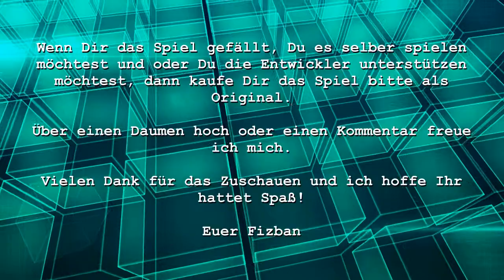Let's Play Patrizier IV - Aufstieg einer Dynastie - 32 Endspurt Teil 1 [german / deutsch]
Das Spiel Patrizier ist bekannt für seine Wirtschaftssimulation zur Hansezeit. Auf dem Seeweg wurden große Handelsvolumen umgesetzt und auch nur über diesen Weg konnten seltene aber begehrte Güter beschafft werden. Daher zogen die Seewege Piraten an wie an Land die Wegelagerer. Früher habe ich bereits Patrizier gespielt und wollte nun mal einen aktuelleren Ableger davon in Angriff nehmen. Die Kampagne soll es sein.

Da das Spiel nicht mir hoch aktuell ist, ist es bereits für den kleinen Geldbeutel zu erstehen. Wer also die Entwickler bei Ihrer weiteren Arbeit unterstützen oder das Spiel selbst spielen möchte, sollte sich das Original kaufen.